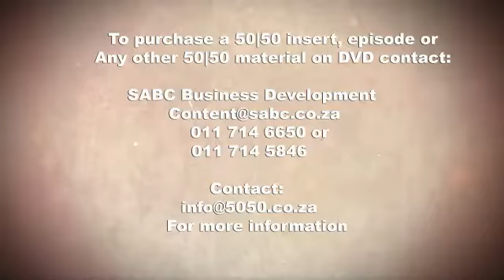Wildlife Wonders-Ellies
Anthropomorphising is something that most people can’t seem to get away from when it comes to animals. Attaching human emotions to creatures is part of our nature. With elephant it is that much easier, as they display so many emotions that we as humans can identify and relate to. They have strong family bonds, will play at the first sign of a messy mud wallow and appear to mourn their dead. In this instalment of Wildlife Wonders, we take a closer look at these behemoths, exploring their incredible personalities and gentle natures.